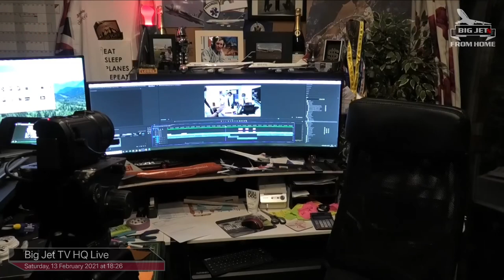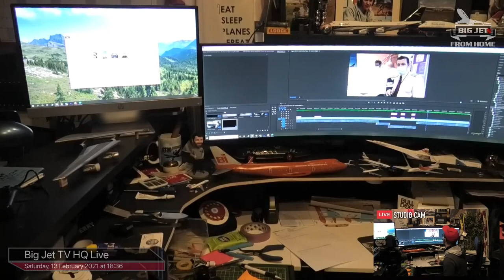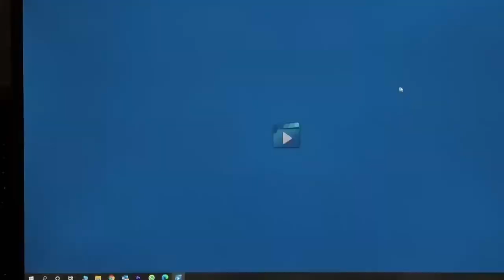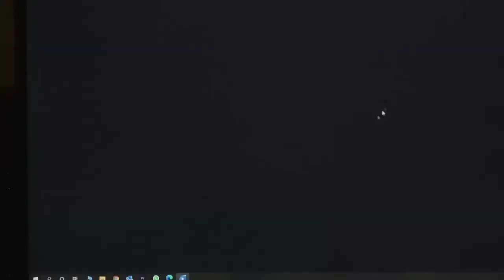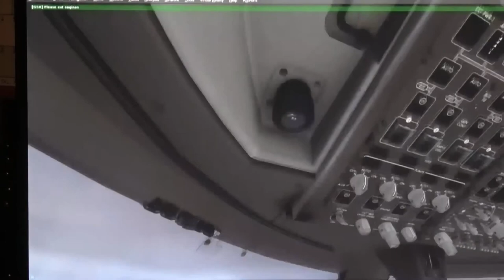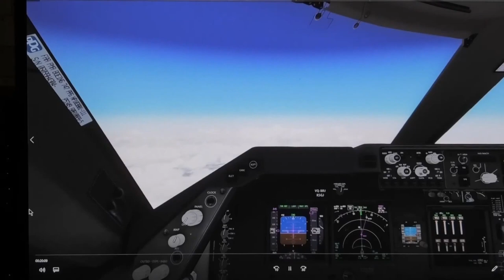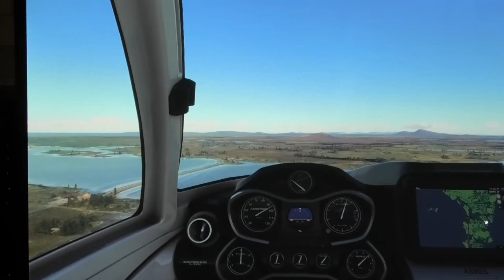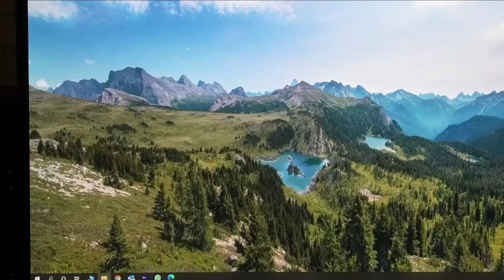BIG JETS FROM HOME DAY 39 - The Sim Files - Episode #2